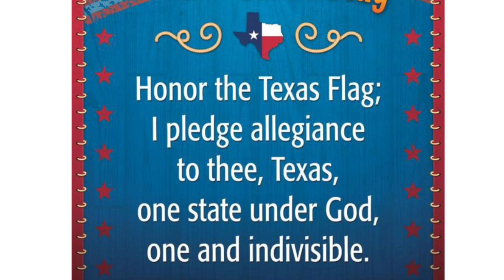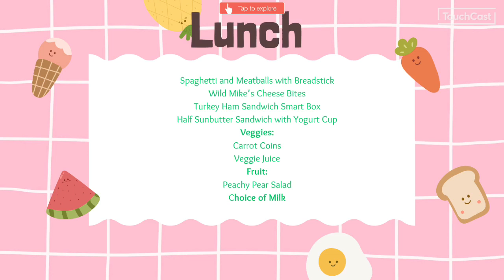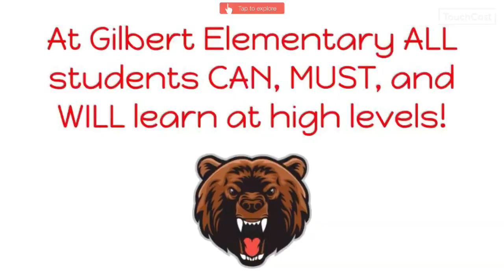Monday May 6, 2024